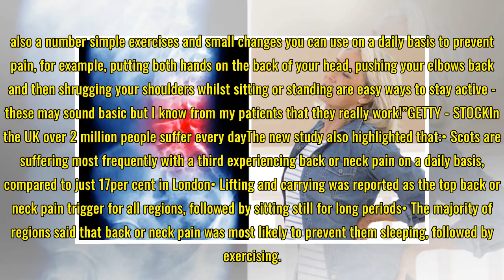Back pain: Sufferers facing postcode lottery for treatment or pain relief